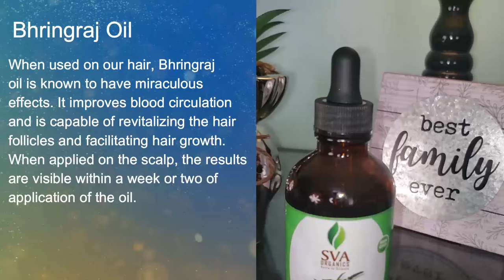Unlocking the Secrets of Bhringraj Oil: Transform Your Hair Health Naturally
Bhringraj oil, derived from the leaves of the Bhringraj plant (Eclipta alba), is renowned in Ayurveda for its numerous benefits for hair health. Here are some of the amazing benefits of Bhringraj oil:

Promotes Hair Growth: Bhringraj oil is known for its ability to stimulate hair follicles, promoting hair growth. Regular use can help in reducing hair fall and improving hair thickness.

Prevents Premature Greying: Bhringraj oil has natural properties that help in preventing premature greying of hair. It nourishes the hair follicles and helps maintain the natural color of the hair.

Reduces Dandruff: The anti-fungal and anti-inflammatory properties of Bhringraj oil make it effective in reducing dandruff and soothing the scalp. It helps in maintaining a healthy scalp environment.

Strengthens Hair: Bhringraj oil is rich in nutrients such as vitamins, minerals, and fatty acids, which nourish the hair and strengthen the hair shaft, reducing breakage and split ends.

Improves Scalp Health: Regular massage with Bhringraj oil improves blood circulation to the scalp, ensuring better nutrient delivery to the hair follicles. This helps in maintaining scalp health and promoting healthy hair growth.

Conditions Hair: Bhringraj oil has natural conditioning properties that help in making the hair soft, smooth, and manageable. It also adds shine to the hair, enhancing its overall appearance.

Soothes Scalp Irritation: Bhringraj oil has a cooling effect on the scalp, which helps in soothing scalp irritation and inflammation. It can also alleviate symptoms of conditions like eczema and psoriasis.

Natural Hair Detox: Bhringraj oil can help in detoxifying the scalp and hair, removing buildup of impurities, dirt, and pollutants. This promotes a healthier scalp environment, which is essential for optimal hair growth.

Balances Scalp Oil Production: Bhringraj oil helps in balancing the production of scalp oils, making it beneficial for both dry and oily scalp conditions. It moisturizes dry scalp and controls excess oil secretion in oily scalp.

Natural Hair Conditioner: Bhringraj oil acts as a natural hair conditioner, deeply moisturizing the hair and preventing dryness and frizz. It helps in restoring the natural moisture balance of the hair.

Overall, Bhringraj oil is a versatile natural oil that offers a multitude of benefits for hair health, making it a popular choice in hair care routines. However, individual results may vary, and it's advisable to perform a patch test before using any new hair care product, especially if you have sensitive skin or scalp conditions.